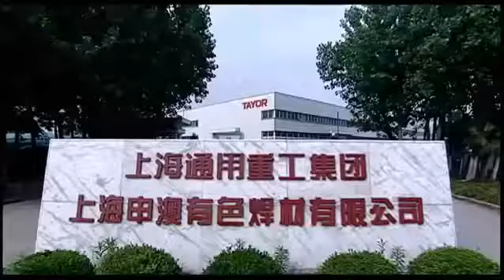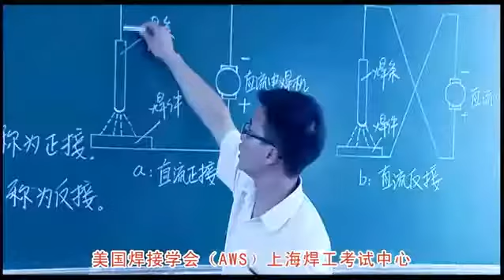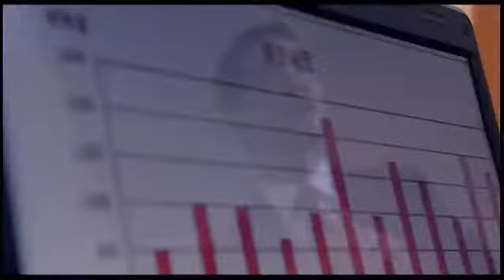Introduction Cutting and Welding Machine Manufacturer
Inquire:
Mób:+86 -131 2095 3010